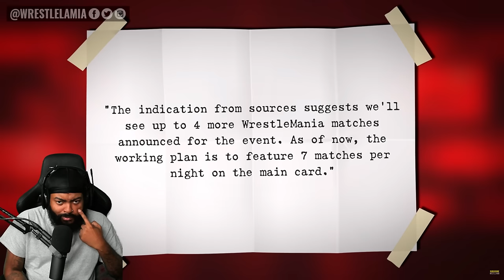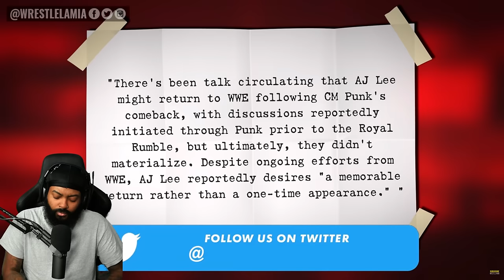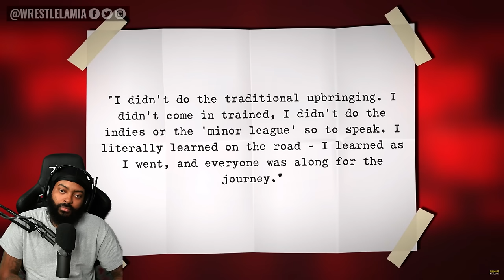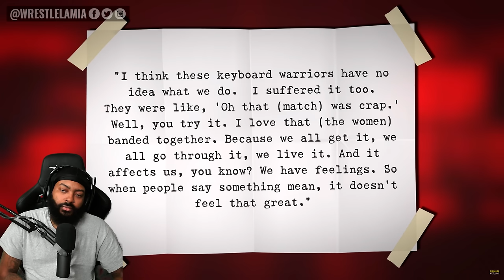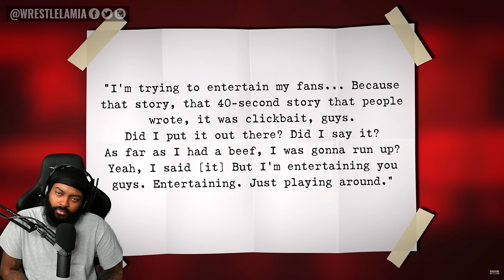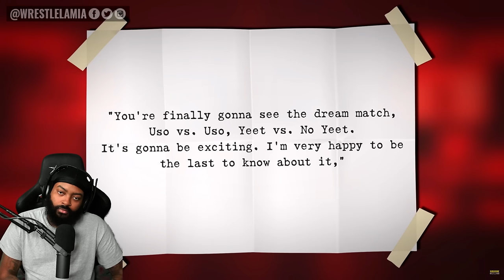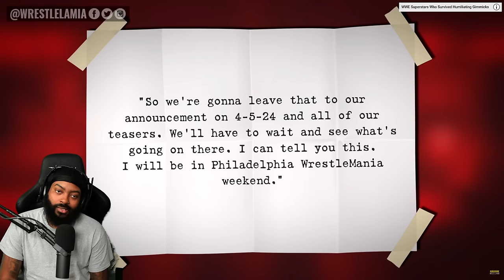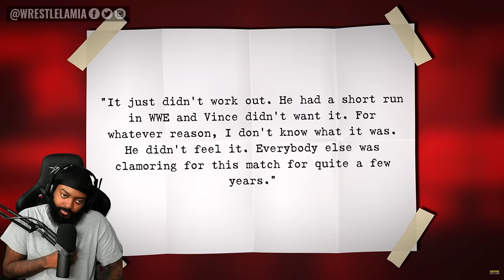ROSS REACTS TO THE REASON WHY WE DIDNT GET THE UNDERTAKER VS STING